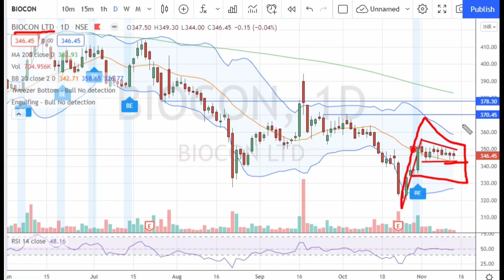Biocon Trade Set Up - Flag and Pole Pattern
👉 Open your Free Trading and Demat Account with AngelOne click on the